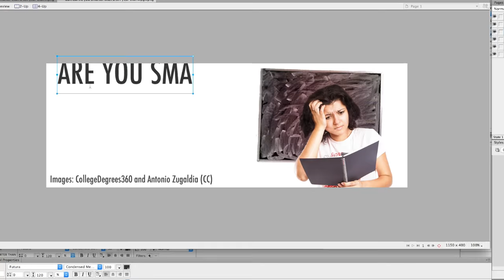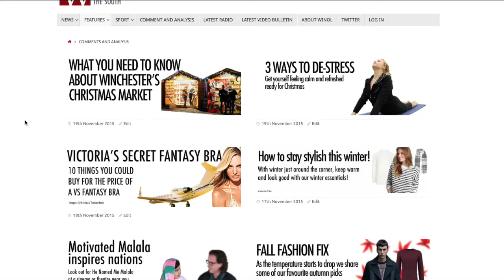Natasha Hunt Showreel